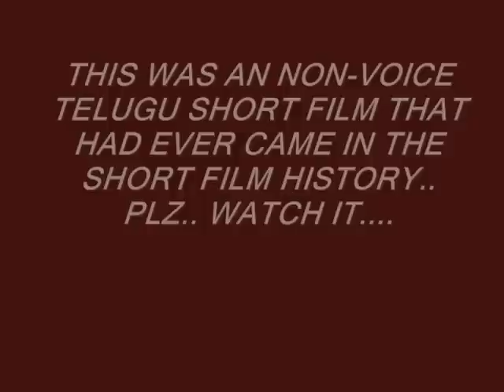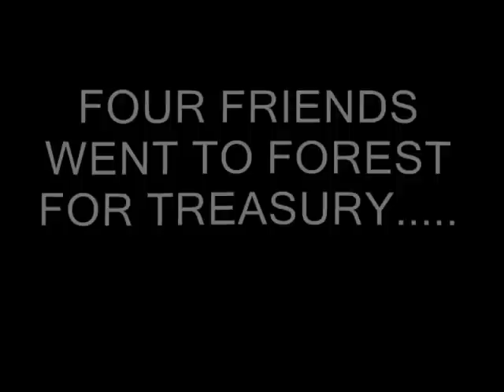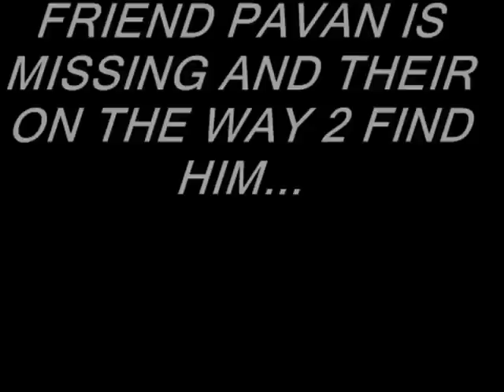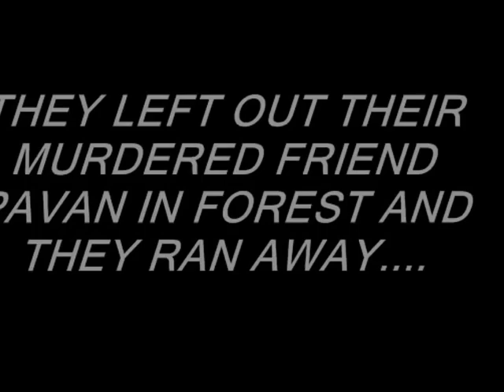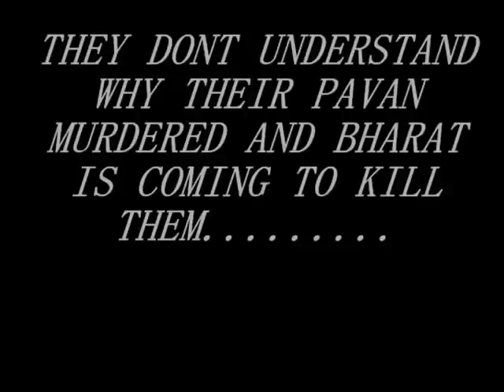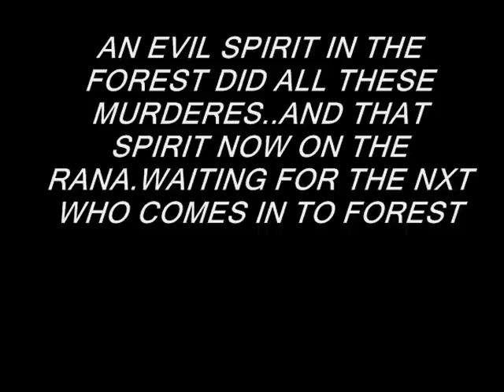SHORT FILM RANA AND FRNDS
short film that had ever come in history of short films...